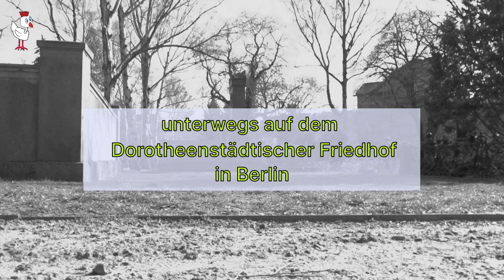unterwegs auf dem Dorotheenstädtischer Friedhof in Berlin 3-2023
unterwegs auf dem Dorotheenstädtischer Friedhof in Berlin.